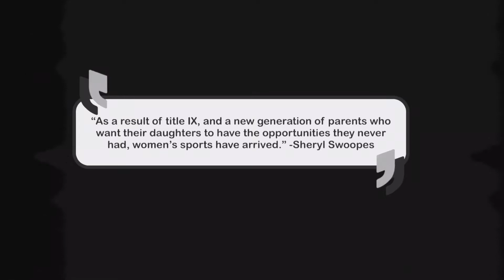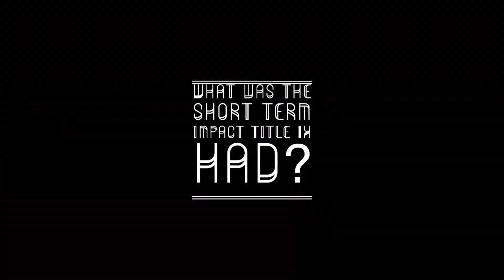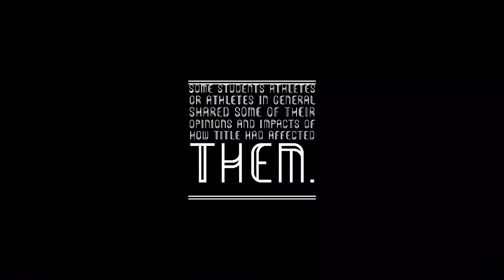Title IX - NHD 2020